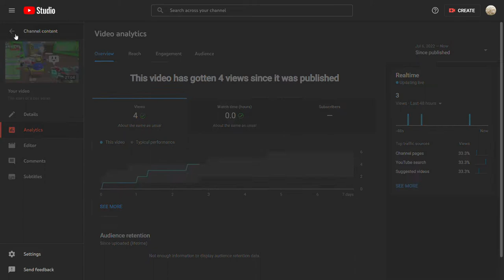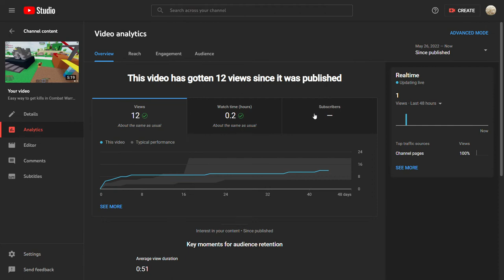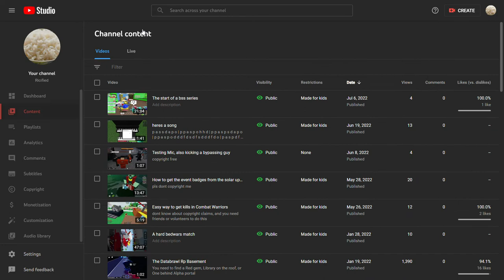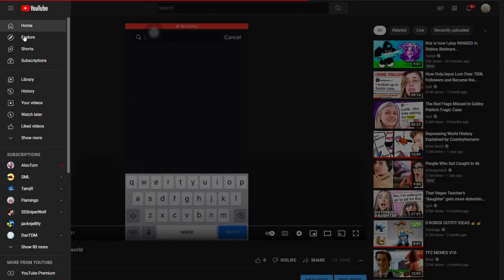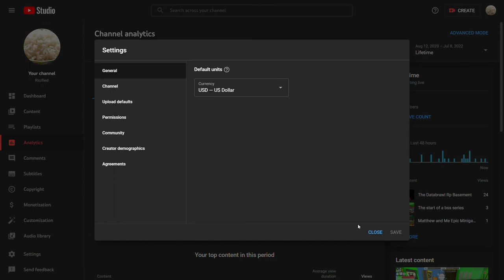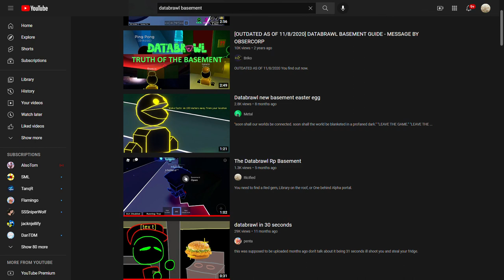How my channel has been doing.